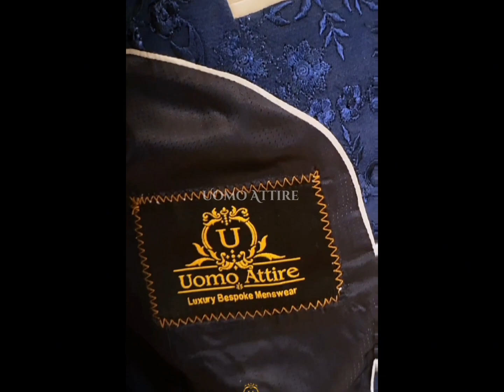Top 10 prince coat Design | Latest Prince Coat Design